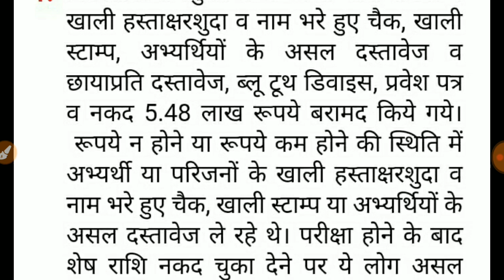Rsmssb agriculture supervisor lasted news today/राजस्थान कृषि पर्यवेक्षक भर्ती लास्टेड न्यूज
Rajasthan agriculture supervisor exam latest news today in hindi